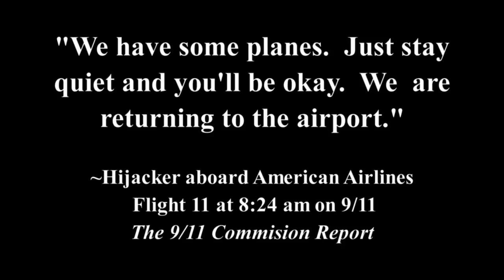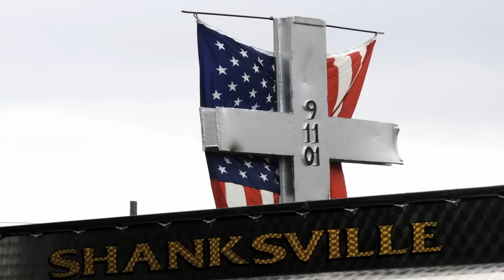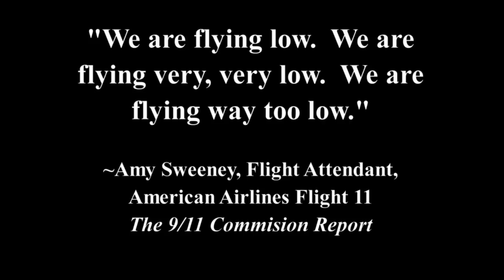9/11 Remembered - Long Trailer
Produced by JDM, this extended "trailer" promotes JDM's newest documentary, 9/11 Remembered. Featuring reflections from Ashland faculty and '02 Ashland graduate Jess Baker, 9/11 Remembered explores the decade since the terrorist attacks on the World Trade Center in New York City on the 10th anniversary in 2011.